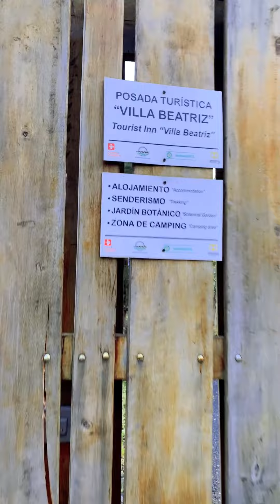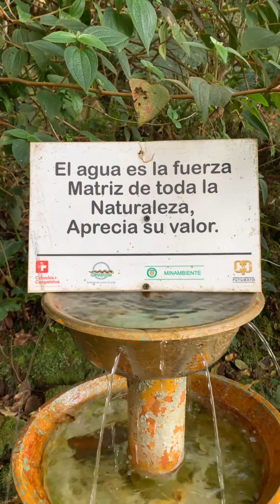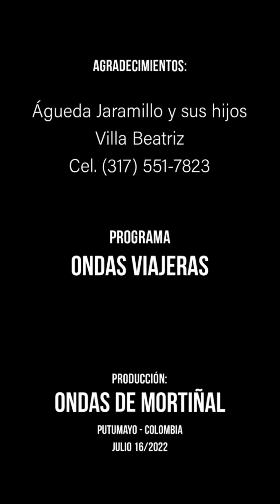Vean este milagro que sucedió en Sibundoy (Putumayo).